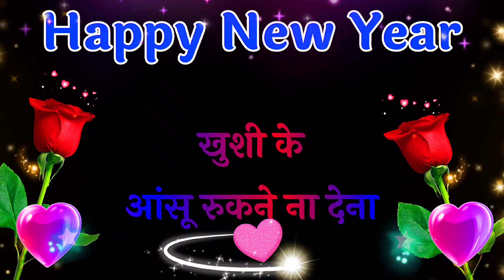1 जनवरी 2022 नए साल की शुभकामनाएं स्टेटस | Happy New Year | wishes for everyone